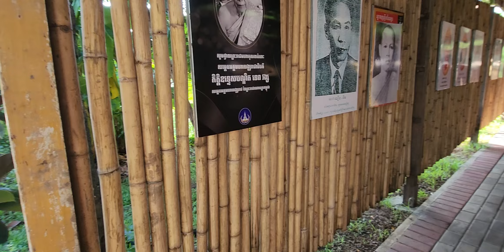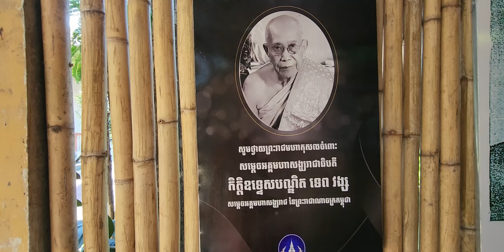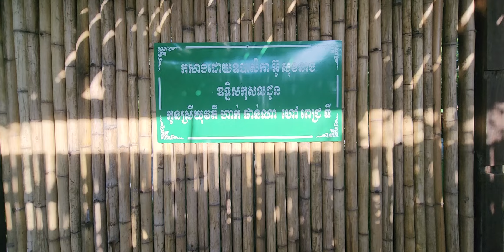ទេសភាពនៅក្នុងវត្តនិគ្រោធវ័ន(គល់ទទឹង) viewing of Kultorteng Pagoda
ទិដ្ឋភាពខ្លះៗបង្ហាញអំពីទេសភាពដ៏ស្រស់ស្អាតនៅក្នុងទីអារាមវត្តនិគ្រោធវ័ន(គល់ទទឹង)។